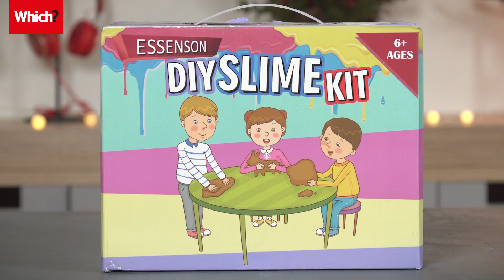Unsafe slime to avoid this Christmas - Which? investigates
We tested slime from a range of online and high street stores and found that more than 40% fail the EU safety standard for toys.

Which? lab tested 13 slimes and putties to see whether the childrens' toys on sale for Christmas contain safe levels of boron. It's potentially dangerous to be exposed to excessive levels of the chemical which could cause health issues such as vomiting, developmental delays and fertility issues.

Our investigation found that more than 40% of the slimes and putties that we tested contain too much boron to be on sale.

The worst slime we tested had more than four and a half times the permitted level of boron. This was the Essenson DIY slime kit which was bought from Amazon.

We passed our findings on to the manufacturers of the slimes and the retailers we bought them from, asking for them to be removed from sale. Amazon told us “The product in question is no longer available.”

If you’ve bought one of these slimes, our advice is to stop playing with it immediately.

To find out which slimes and putties our tests found are safe to play